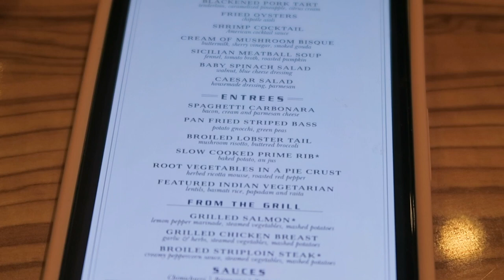Carnival Cruise Cabo San Lucas | Pirate Ship Excursion Cruise Vlog Day 6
Cabo San Lucas was a blast. I recommend booking at least one excursion on a cruise that you are going on because they get booked up fast and then you end up just wanting to stay on the ship or figure on a way to get around on your own.

Everyone was so nice and they made the whole pirate trip entertaining. This one had lunch for us as well so we didn't have to worry about bringing our own food. And of course you can order drinks at no extra charge! Alcohol or not.